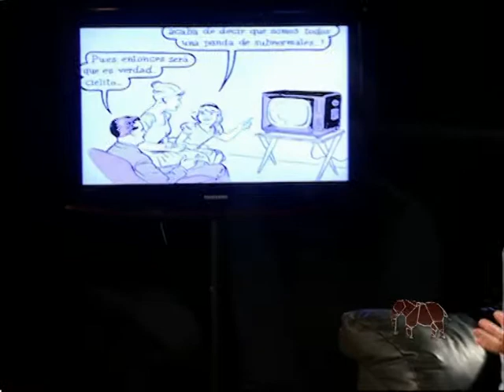MEMORIA, VERDAD Y JUSTICIA Habla Noemi Labrune (III de IV)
Entrevistamos a la luchadora y referente de la Asamblea Permanente Por Los Derechos Humanos, Noemi Labrune
Reflexiones sobre el veredicto en el juicio por crimenes cometidos por la dictadura en el centro de detencion clandestino La Escuelita en Neuquen

La Asamblea por los Derechos Humanos de Neuquén, por su parte, había pedido cinco perpetuas; en tanto que la Secretaría de Derechos Humanos de la Nación pidió penas de entre 6 y 20 años de prisión, y el Centro de Profesionales por los Derechos Humanos, condenas por genocidio con perpetuas para 12 y 30 años para el resto.

Finalmente, el tribunal condenó a los exjefes militares Osvaldo Antonio Laurella Crippa a 23 años de prisión, Enrique Braulio Olea a 22, Oscar Reinhold a 21, Jorge Molina Ezcurra y Sergio San Martín a 19; y José Ricardo Luera a 16 años.

Por su parte, el exagente de Inteligencia Raúl Guglielminetti fue condenado a 12 años; Charles Casagrande, perteneciente al departamento de Inteligencia militar, a 8; y Máximo Maldonado, a 7. Además, el excomisario de la Policía de Río Negro, Antonio Camarelli recibió una pena de 10 años; el ex jefe militar Gustavo Viton, de 8; el expolicía de Inteligencia Miguel Quiñones, 6 años y 6 meses; y el exagente de Inteligencia militar Francisco Oviedo, 4 años.

El Tribunal absolvió a los ex policías de Río Negro Serapio Barros, Gerónimo Huircain, Oscar Del Magro, Julio Villalobo, Saturnino Martínez y Desiderio Penchulef. También al excomandante de Gendarmería, Emilio Sacchitella y
y al ex miembro del destacamento de Inteligencia del Ejército, Jorge Gaetani.